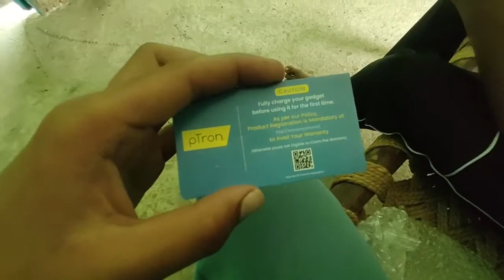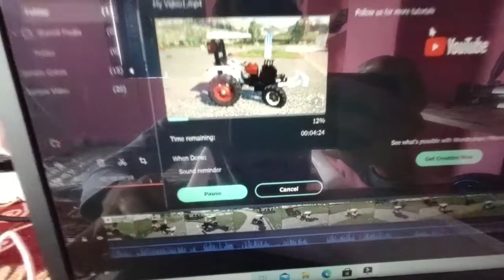My new Bluetooth earphone 😍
Jaisa ke aap ko pata hai ke ye new Channel hai aur mujhe ap logon ki support ki zarurat hai. Bas ap video complete dekhna.